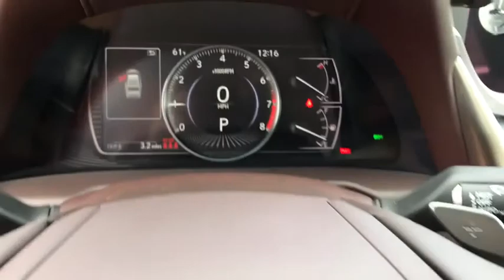2021 LEXUS ES McAllen, Corpus Christi, Brownsville, Harlingen and Laredo, TX 1R083513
Nebula Gray Pearl New 2021 LEXUS ES available in McAllen Texas at North Park Lexus Rio Grande Valley. Servicing the Corpus Christi, Brownsville, Harlingen and Laredo, TX area.

Moonroof, Heated Seats, Remote Engine Start, Premium Sound System, Satellite Radio, PREMIUM PACKAGE, HEATED LEATHER & WOOD STEERING WHEEL, BLIND SPOT MONITOR W/PARK ASSIST, HANDS-FREE POWER OPEN/CLOSE TRUNK. EPA 32 MPG Hwy/22 MPG City!WHY BUY FROM USNorth Park Lexus Rio Grande Valley is the premier luxury dealership in San Juan, Texas with a vast selection of new Lexus and top of the line preowned vehicles for sale. Visit our one-of-a-kind Lexus dealership near McAllen and experience amazing.OPTION PACKAGESPREMIUM PACKAGE power-folding outside mirrors w/memory, Power Tilt/Telescoping Steering Wheel w/Memory, Rain Sensing Wipers, Heated & Ventilated Seats, driver's seat memory, BLIND SPOT MONITOR W/PARK ASSIST Intelligent Clearance Sonar, back sonar and Rear Cross Traffic Auto Brake (RCTAB), Auto Braking Protection, Lane Change Assist & Rear Cross-Traffic Alert, Rear Pedestrian Detection, HANDS-FREE POWER OPEN/CLOSE TRUNK power closer and opener w/auto kick sensor and easy closer door, HEATED LEATHER & WOOD STEERING WHEEL fast-response interior heater, Windshield Deicer, WOOD TRIM (XG) synthetic leather wood console box, ACCESSORY PACKAGE 2 Carpet Trunk Mat, Rear Bumper Applique, Key Gloves, Alloy Wheel Locks, Cargo Net.Fuel economy calculations based on original manufacturer data for trim engine configuration.
ACCESSORY PACKAGE 2  -inc: Carpet Trunk Mat  Rear Bumper Applique  Key Gloves  Alloy Wheel Locks  Cargo Net,WOOD TRIM (XG)  -inc: synthetic leather wood console box,PREMIUM PACKAGE  -inc: power-folding outside mirrors w/memory  Power Tilt/Telescoping Steering Wheel w/Memory  Rain Sensing Wipers  Heated & Ventilated Seats  driver's seat memory,HEATED LEATHER & WOOD STEERING WHEEL  -inc: fast-response interior heater  Windshield Deicer,HANDS-FREE POWER OPEN/CLOSE TRUNK  -inc: power closer and opener w/auto kick sensor and easy closer door,BLIND SPOT MONITOR W/PARK ASSIST  -inc: Intelligent Clearance Sonar  back sonar and Rear Cross Traffic Auto Brake (RCTAB)  Auto Braking Protection  Lane Change Assist & Rear Cross-Traffic Alert  Rear Pedestrian Detection,Front Wheel Drive,Power Steering,ABS,4-Wheel Disc Brakes,Brake Assist,Aluminum Wheels,Tires - Front Performance,Tires - Rear Performance,Temporary Spare Tire,Sun/Moonroof,Generic Sun/Moonroof,Power Mirror(s),Integrated Turn Signal Mirrors,Rear Defrost,Intermittent Wipers,Variable Speed Intermittent Wipers,Daytime Running Lights,Automatic Headlights,AM/FM Stereo,CD Player,Satellite Radio,MP3 Player,Bluetooth Connection,Auxiliary Audio Input,HD Radio,WiFi Hotspot,Smart Device Integration,Requires Subscription,Premium Sound System,MP3 Player,Steering Wheel Audio Controls,Premium Sound System,Power Driver Seat,Power Passenger Seat,Bucket Seats,Driver Adjustable Lumbar,Passenger Adjustable Lumbar,Pass-Through Rear Seat,Rear Bench Seat,Adjustable Steering Wheel,Trip Computer,Power Windows,Leather Steering Wheel,Keyless Entry,Power Door Locks,Keyless Start,Keyless Entry,Power Door Locks,Remote Trunk Release,Universal Garage Door Opener,Cruise Control,Adaptive Cruise Control,Climate Control,Multi-Zone A/C,A/C,Premium Synthetic Seats,Auto-Dimming Rearview Mirror,Driver Vanity Mirror,Passenger Vanity Mirror,Driver Illuminated Vanity Mirror,Passenger Illuminated Visor Mirror,Floor Mats,Remote Engine Start,Keyless Start,Power Windows,Power Door Locks,Trip Computer,Pass-Through Rear Seat,Security System,Engine Immobilizer,Traction Control,Stability Control,Traction Control,Front Side Air Bag,Telematics,Requires Subscription,Lane Departure Warning,Lane Keeping Assist,Lane Departure Warning,Tire Pressure Monitor,Driver Air Bag,Passenger Air Bag,Front Head Air Bag,Rear Head Air Bag,Passenger Air Bag Sensor,Front Side Air Bag,Rear Side Air Bag,Knee Air Bag,Child Safety Locks,Back-Up Camera